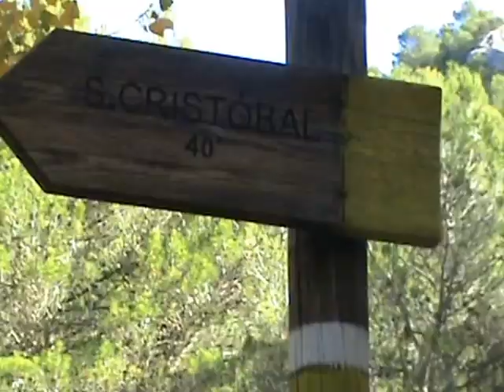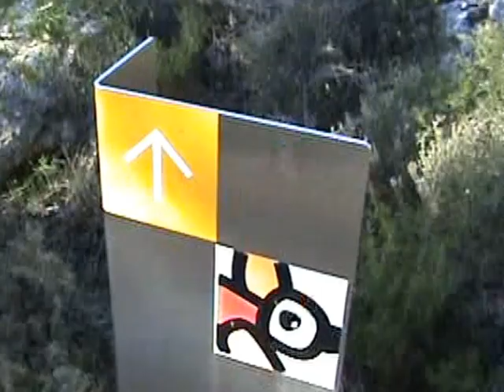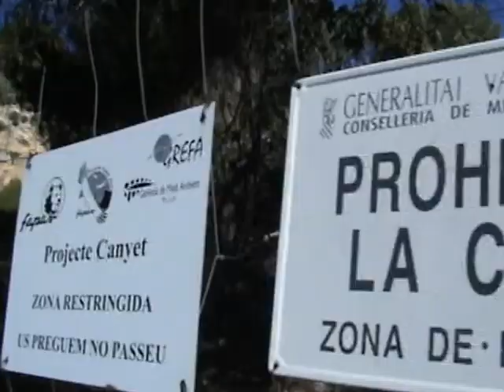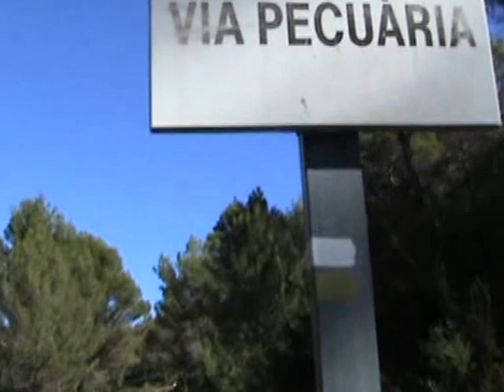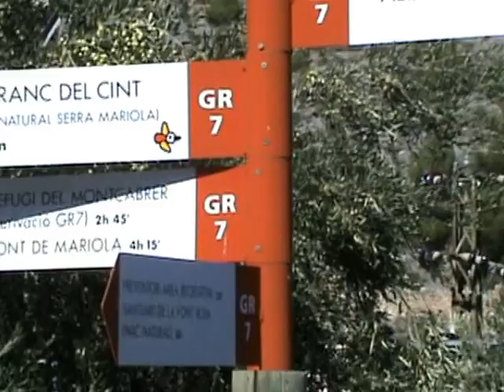SANT CRISTÒFOL.-BARRANC DEL CINT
Bonita ruta que tiene como comienzo y final el Preventori de Alcoi. Sube hasta el Santuario de Sant Cristòfol, continua por el Alt de les Pedreres, el Canyet (zona de recuperación del buitre leonado) y pasa por el famoso Barranc del Cint.